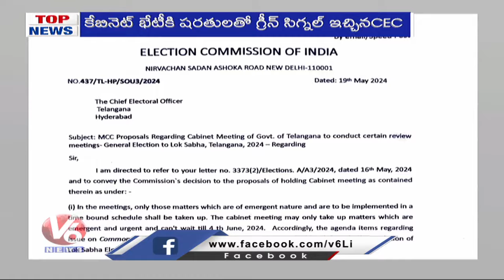Top News: Rain Alert To Telangana | TS Cabinet Meeting Today | Phase 5 MP Election Polling | V6